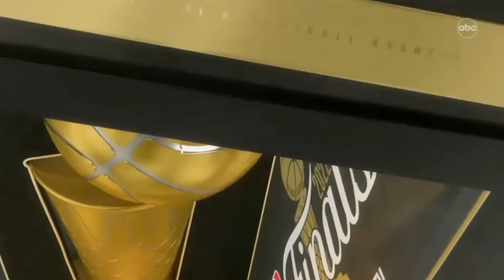CURRY PUTS ENTIRE TEAM ON HIS BACK IN 4TH! FULL TAKEOVER HIGHLIGHTS! FINAL 3:14 GAME 4 NBA FINALS!